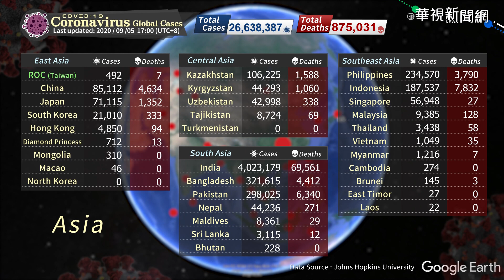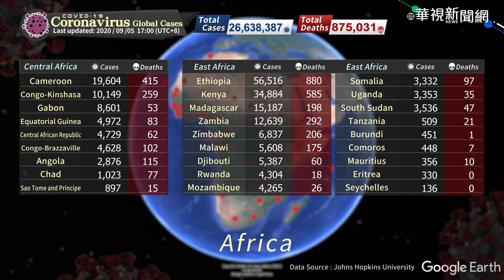COVID-19 Coronavirus global cases / Update Time 2020/09/05 17:00 (UTC+8)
There are currently 26638387 confirmed cases worldwide.

0:02 Asia
0:21 Oceania
0:34 Middle East
0:50 Europe
1:12 Africa
1:40 Americas